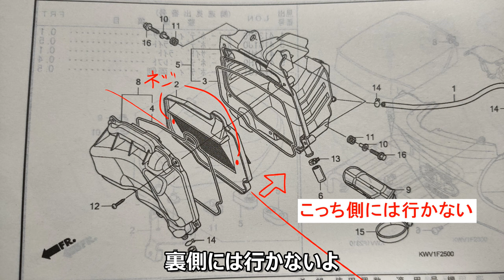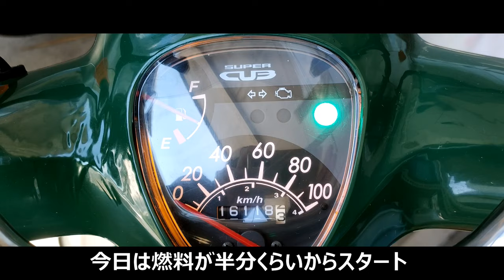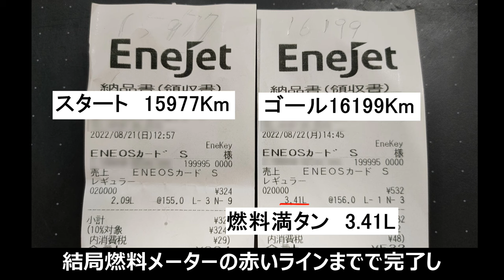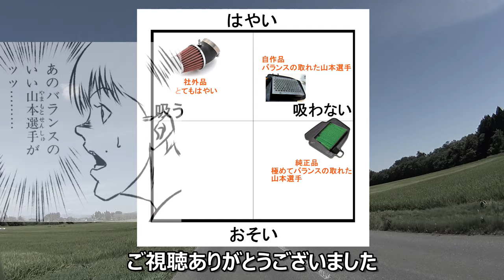自作のパワーフィルターもどきの燃費を調べたらアニマルが寄ってくる スーパーカブ110 JA07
・カブの乾式フィルターを洗ってみる。～そして改造へ～　自作パワフィルもどきでカブもパワーアップ！

前回の動画のよりすこし丁寧に作ったエアクリ
走行性能は前回と差は無いけどフィルターの交換が可能になってメンテナンスがしやすくなったかな
ぶっちゃけこれ真似するくらいなら市販のパワーフィルターを取り付けたほうがいい気がしまする
ただこんなんでもよく走るようになりました
あと動物には気をつけましょう。ぶつかったらカブが負ける

POE DIA / ポエディア ゲームズ様
【ドラクエ効果音】〈ファミコン風の効果音を作ってみた〉使用ソフト『KORG Gadget』Nintendo Switch